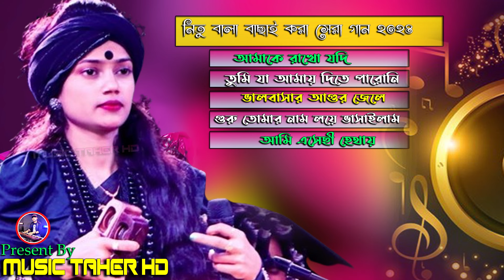Best Of Song Nitu Bala / New Albul Song 2024 / Nitu bala Mp3 Baul Song / Nonstop Song Nitu Bala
𝐌𝐮𝐬𝐢𝐜 𝐓𝐚𝐡𝐞𝐫 𝐇𝐃 Welcome to the Channel. To watch the video of New Baul Song 2023.

🎥Video Recoding: Music Taher HD "Team
📸 Camera Director: Zannatul Naim - 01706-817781
🎬Video Editing: Naymur Rahman
☕Produce & Direction: By👉🏿MD Naim
🥏Label: Music Taher HD

পরিচালক
মোঃ আবু তাহের
পরিচালনায় ...
মোঃ জান্নাতুল নাঈম
সিরাজগঞ্জ, রায়গঞ্জ, নিমগাছি
মোবাইল নাম্বার : 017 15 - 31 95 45 / 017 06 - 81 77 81